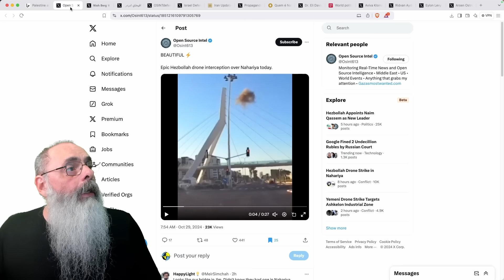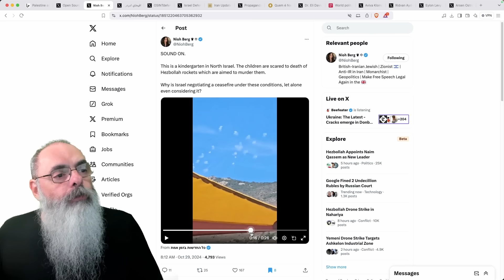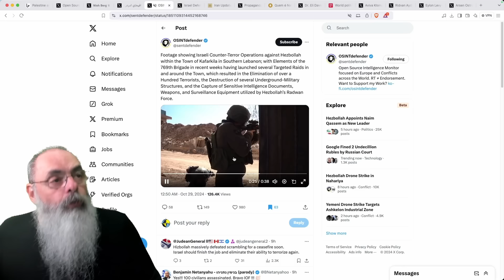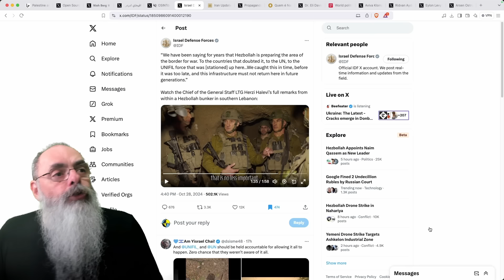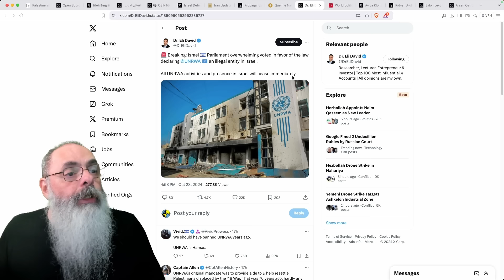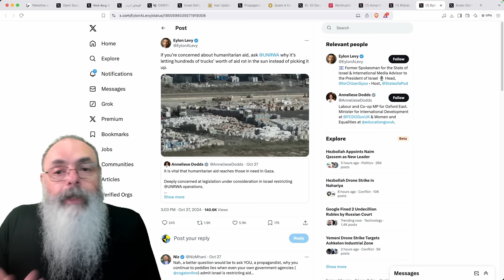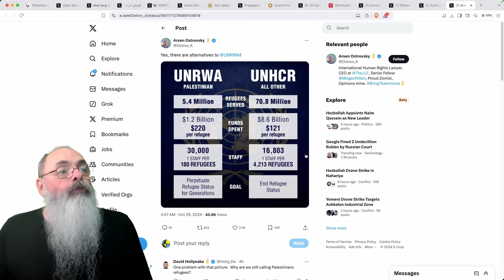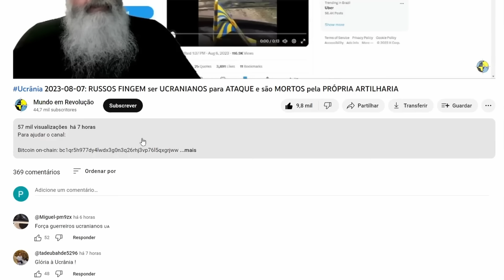Israel 2024-10-29: PARLAMENTO ISRAELENSE aprova LEI que, NA PRÁTICA, PROÍBE atuação da UNRWA